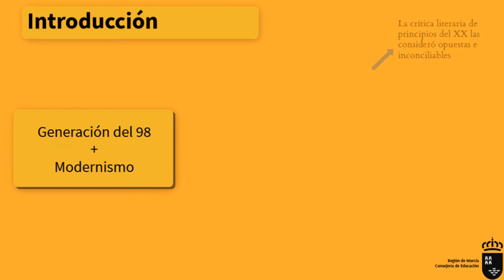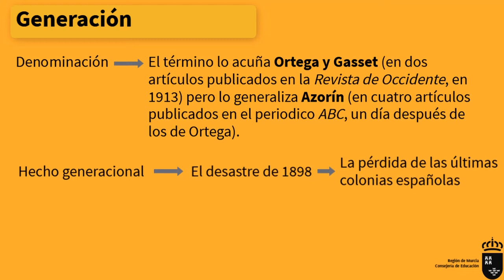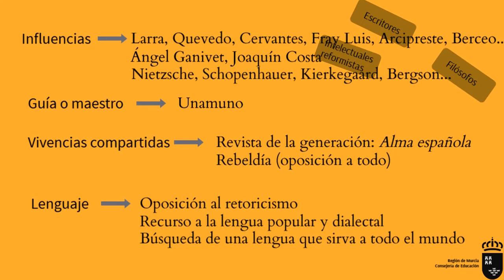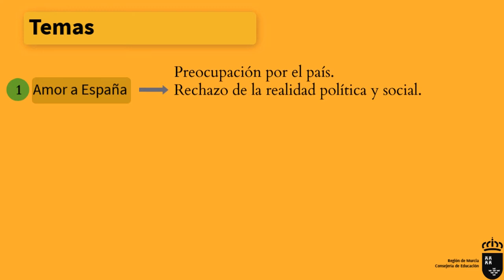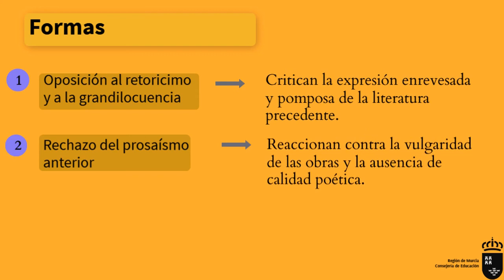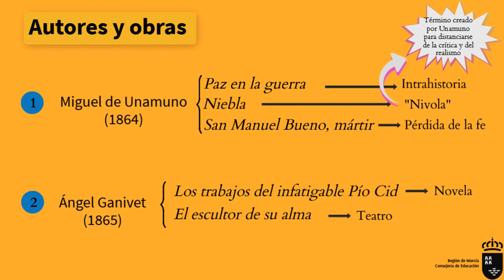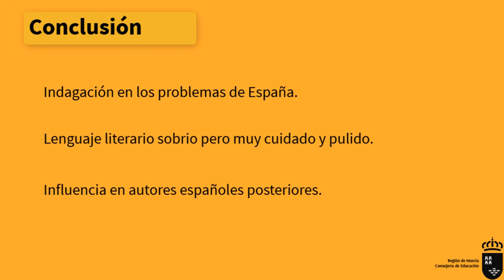GENERACIÓN DEL 98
Vídeo explicativo sobre la generación del 98. Responde al guión de contenidos exigidos para la EBAU de Murcia.